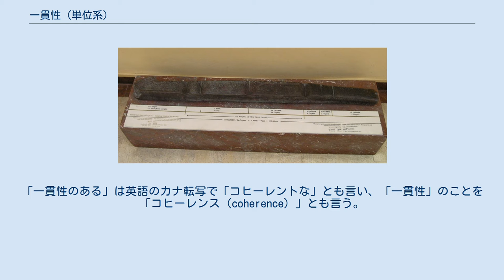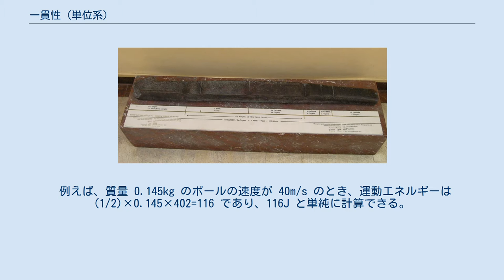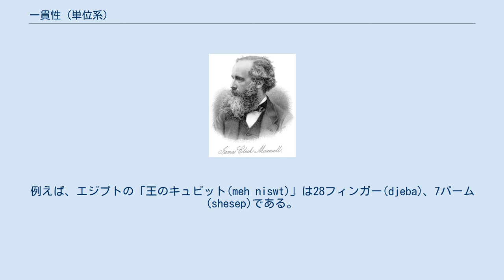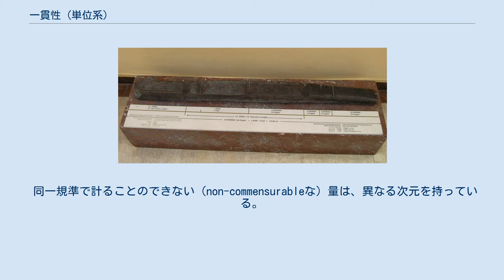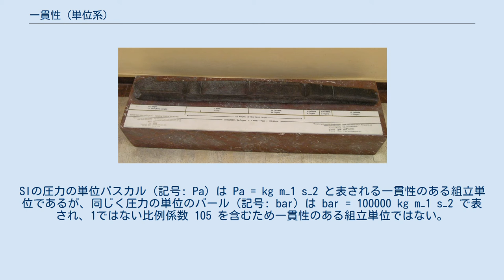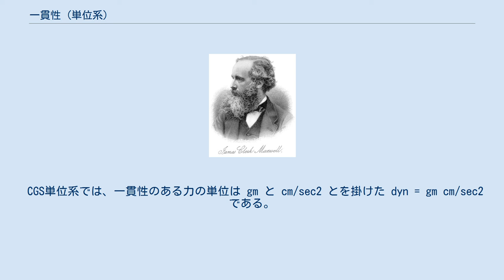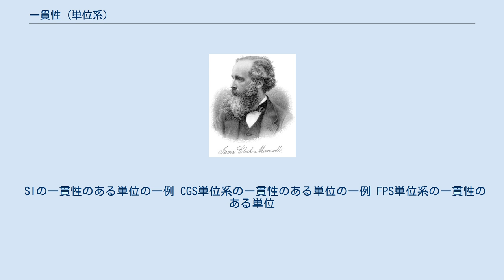一貫性 (単位系)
ジェームズ・クラーク・マクスウェル。
一貫性のあるCGS単位系の概念を発展させ、メートル法に電気の単位を含むように拡張する際に主要な役目を果たした。
 一貫性のある組立単位（いっかんせい、英語: coherent derived unit、フランス語: unité dérivée cohérente）とは、その単位系における基本単位の冪乗の積として表され、1以外の比例係数を含まない組立単位である。
基本単位以外の全ての単位が一貫性のある組立単位である単位系を一貫性のある単位系（英: coherent system of units, 仏: système cohérent d'unités）と言う。
「一貫性のある」は英語のカナ転写で「コヒーレントな」とも言い、「一貫性」のことを「コヒーレンス（coherence）」とも言う。
 一貫性の概念は、19世紀中頃にケルヴィン卿ウィリアム・トムソンやジェームズ・クラーク・マクスウェルらによって発展し、英国科学振興協会によって奨励された。
この概念はまず、1873年と1875年に、CGS単位系（メートル法）とFPS単位系（ヤード・ポンド法）に導入された。
国際単位系（SI）は1960年に一貫性のある単位系として設計された。
 矩形の敷地は間口と奥行をかければ敷地面積が得られる。
間口が6間、奥行が10間の敷地の面積は6×10=60坪である。
一方、間口が12ヤード、奥行が20ヤードの敷地の面積は12×20/4840≈0.049エーカーである。
坪で表す面積が単純な掛け算で求められるのに対して、エーカーで表す面積は単純な掛け算ではなく数係数1/4840を含んでいる。
坪が単純な掛け算で求められるのは、間とのあいだに一貫性のある単位だからである。
一方でエーカーはヤードとの間に一貫性のない単位のため、計算の際に数係数が必要となる。
 一貫性のある単位を用いるとき、数値方程式が量方程式と数係数を含めて同じ形になる。
そのため、量方程式にそのまま数値を入れるだけで計算ができる。
 例えば、質量 0.145kg のボールの速度が 40m/s のとき、運動エネルギーは (1/2)×0.145×402=116 であり、116J と単純に計算できる。
一方で同じ質量を 145g と表現したとき、運動エネルギーの計算は (1/2)×145×402÷1000=116 として数値1000で除する必要がある。
 一貫性のある単位系であるSIでは、仕事率の単位は「1秒につき1ジュール」と定義されるワットである。
一貫性のない米国慣用単位（ヤード・ポンド法）では、仕事率の単位は「1秒につき550フィート重量ポンド」と定義される馬力であり、550という比例係数が入っている。
同様にガロンは、立方ヤードほかいずれの長さの単位の立方とも一致せず、何らかの数係数を伴う。
 場合によっては、あえて一貫性のない単位が用いられることもある。
例えば密度の単位として、しばしばグラム毎立方センチメートル（g/cm3）が用いられる。
SIにおける一貫性のある組立単位はキログラム毎立方メートル（kg/m3）であり、g/cm3 はSIにおいて一貫性のない組立単位である。
しかし密度に関しては、水の密度がほぼ1.0 g/cm3 であり、水との比較により直感的に分かりやすいため g/cm3 が用いられる。
一貫性のある組立単位では、水の密度は 1000 kg/m3 となる。
 人が考案した最も初期の単位は、単位の間で互いに関係を持っていなかった。
計量単位が標準化されるようになると、初期の単位のうちのいくつかは共同体をまたがって同じ大きさを持ち、同じ量の異なる単位（例えばフィートとインチ）は一定の比率を保つようになった。
しかし、容積と質量の単位が黍に結びつけられていた古代中国は別として、異なる種類の量に関係を持たせた例は、啓蒙時代以前にはほとんど痕跡がない。
 長さの計測の歴史は、中東の初期の文明（紀元前10000年 – 紀元前8000年）にまで遡る。
考古学者は、メソポタミア、インド、ユダヤやその他の文化で使用された度量衡を再構築することができた。
考古学やその他の分野の証拠により、多くの文明において、同じ量の異なる単位の間の比率が整数になるように調節されたことが示されている。
古代エジプトのような多くの初期の文化においては、必ずしも2、3、5の倍数が使われていたわけではない。
例えば、エジプトの「王のキュビット(meh niswt)」は2...